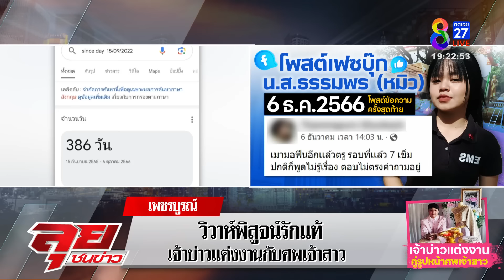พิสูจน์รักแท้! หนุ่มสัญญารักแต่งงานรูปศพแฟน ก่อนส่งร่างเผา เศร้ามะเร็งคร่าชีวิต| ลุยชนข่าว|ข่าวช่อง8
พิสูจน์รักแท้! หนุ่มสัญญารักแต่งงานรูปศพแฟน ก่อนส่งร่างเผา เศร้ามะเร็งคร่าชีวิต